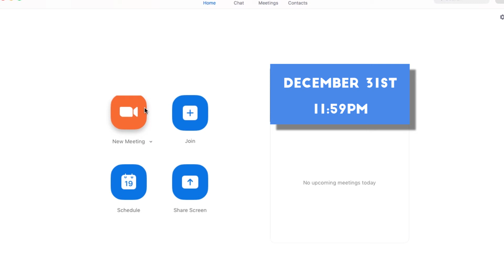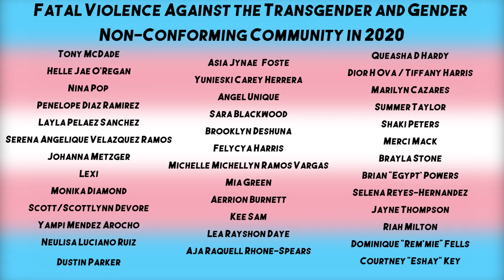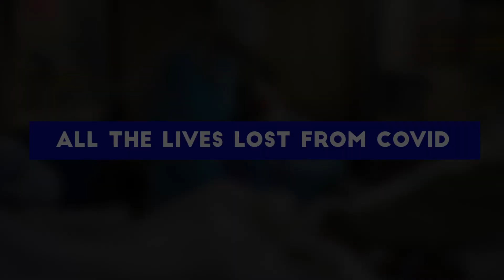2020 Year in Review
2020: Year in Review:
Song - Wild Life (Instrumental) - Onerepublic
Zoom
Grammys AOTY - Billie Eilish
WAP - Cardi B, Megan Thee Stallion
Blinding Lights - The Weeknd
Physical - Dua Lipa
You Should Be Sad - Halsey
Do It - Chloe x Halle
Dakiti - Bad Bunny x Jhay Cortez
Gaslighter - The Chicks
Cardigan - Taylor Swift
I Hope - Gabby Barrett
Rain on Me - Lady Gaga
Dynamite - BTS
Oscars Best Picture - Parasite
Soul
Tenet
Mulan
Black Is King
Clouds
Hamilton
Happiest Seasons
Emmys Best Comedy Series  - Schitts Creek
Emmys Best Comedy Supporting Actress - Annie Murphy
Emmys Best Comedy Actress - Catherine O’Hara
Emmys Best Comedy Actor - Eugene Levy
Emmys Best Comedy Supporting Actor - Dany Levy
The Queen’s Gambit
Tiger King
The Last Dance
Breeders
I May Destroy You
The Umbrella Academy Season 2
The Undoing
Warrior Nun
Lovecraft Country
This Is Us - “It’s the tragedy that defines our lives
COVID-19 Spreads For 1st Time In US
California issues stay at home order
Illinois Becomes Third State To Issue ‘Stay-At-Home’ Order
New York Stay At Home
New Jersey Stay At Home
Europe Travel Ban Goes Into Effect
Donald Trump - “It affects virtual nobody”
Worldwide Coronavirus Death Toll Surpasses 1 Million
George Floyd - Great Big Story
Ahamud Arbery Family speaks out
Breonna Taylor’s mother speaks out on the loss of her daughter
Washington DC Protestor - Twitter
Kenny Smith Walks Off
George Floyd Protest Around the World - Great Big Story
Gianna Floyd, Daughter of George Floyd
Giannis Antetokounmpo join Milwaukee protest
Frank Nitty Walks to DC - MSNBC
Nascar bans the Confederate flag as racing returns - Yahoo
Defund the Police - John Oliver
Police Fire Pepper Bullets At Reporter And Crew MSNBC
CNN reporter arrested by Minnesota police
College student pulled from car by Atlanta police - audio
College students tased, dragged from car. All six officers charged
Police pishes protestor to the ground
New York City Police Vehicles Filmed Driving Into Crowds Of Protesters Sunday
Philadelphia Police Officer Charged With Assault on Temple Student at Rally
Sportsperson of the Year Naomi Osaka, Patrick Mahomes, Breanna Stewart, LeBron James
Hallie Jackson cuts short interview with Hogan Gidley
Stacy Abrams Interview Post Election on The View
Could young Latino voters flip Arizona to Biden in the US election?
Georgia Fan Cam turning blue  - Twitter
Wisconsin and Michigan turning blue Nicki Minaj Video - Twitter
Pennslyvania turning blue Rina Sawayama - Twitter
“We Did It Joe”
Fuck Donald Trump
Australia BushFire
Taal Volcano
Nashville Tornado Damage
Beirut Explosion
Beirut Aftermath
Nashville bombing on Christmas day
Sharing Some Good News - John Krasinski
DACA recipients celebrate Supreme Court Ruling
Argentine Senate approves bill to legalize abortion
LGBTQ workers protected from discrimination
Superbowl Halftime Show - Shakira and Jennifer Lopez
Justin Trudeau Remarks on the shotting in Portapique, Nova Scotia - audio
Monroe High School teachers in Georgia - viral video
Pogacar first Slovenian wins Tour de France
Norwegian musher and Iditarod winner finally goes home
Vanderbilt Girl Kicker Sarah Fuller Kicks Off against Missouri
Adorable Penguins Hops Down Stairs - Viral Video from Twitter
Space X Falcon 9
97-Year-Old Waukesha World War II Veteran dances
Complete the Lyrics Charlotte Awbery Train Singer - Viral Video
Teens Use TikTok to Sabotage President Trump's Tulsa Rally
Chinese medical workers reveal their face - viral video
Clapping for Health Care Workers
Olivia Grant & Mary Grace Sileo hug through plastic
NYC Nurse Receives First COVID-19 Vaccine NBC New York
Ohio Medical Center Eagerly Awaits Arrival Of 1st Shipment Of Vaccine
Vanessa Bryant speech - audio
Kobe Bryant and Gianna Bryant
Helicopter Crash Victims
One Single Tribe Black Panther - audio
George Floyd
Ahmaud Arbery
Breonna Taylor
Black Panther/Chadwick Boseman
Fatal Violence Against the Transgender and Gender Non-Conforming Community
Chi Chi Devayne - RuPaul
Naya Rivera
Ruth Bader Ginsburg
Alex Trebek - Host of Jeopardy
Regis Philbin - Host of Who Wants To Be A Millionaire?
John Prine - country singer
Jonathan Price
Bill Withers - singer
Ann Reinking - Actress
Charley Pride - country singer
Dick Allen - baseball player
Vanessa Guillen - U.S. Army soldier
Justin Trudeau Remarks on the attacks - audio
Oluwatoyin Salau - activist
Portapique, Nova Scotia Attack Victims
Johnny Nash - singer
Lorena Borjas - Mexican-American transgender activist
Lucille Bridges - Mother Of Anti-Segregation Icon Ruby Bridges
King Von - rapper
Larry Kramer - AIDS activist
Miss Minnie - reality TV star
Monica Roberts - TransGriot Creator and Pioneer in Trans News
Keith Hufnagel - 90s skater
Eddie Van Halen - musician
Pop Smoke - rapper
Jeremy Bulloch - Actor
Rita Houston - radio announcer at WFUV
All the lives lost from COVID